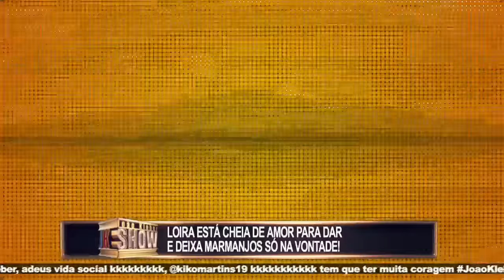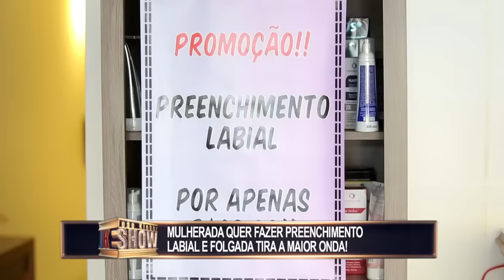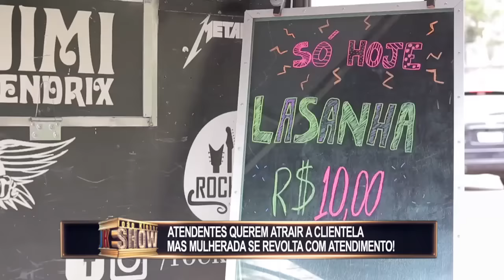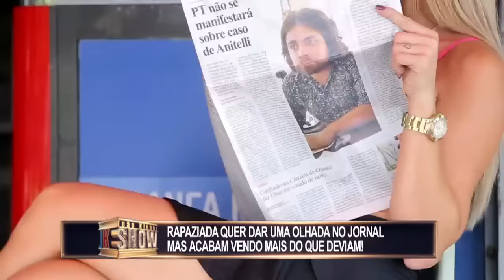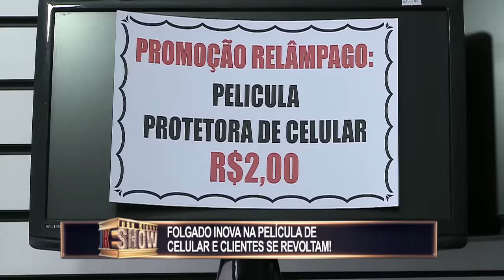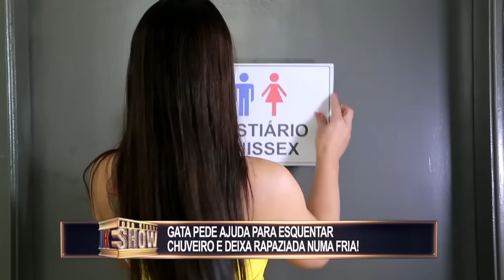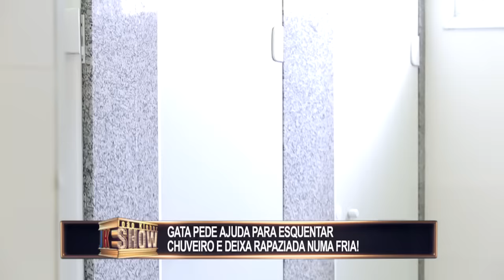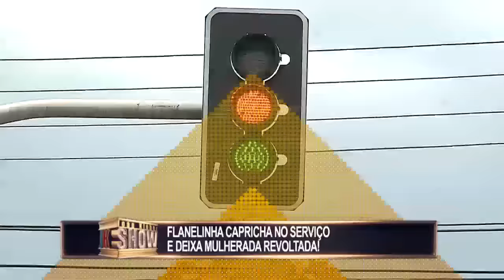João Kléber Show (04/03/18) | Completo